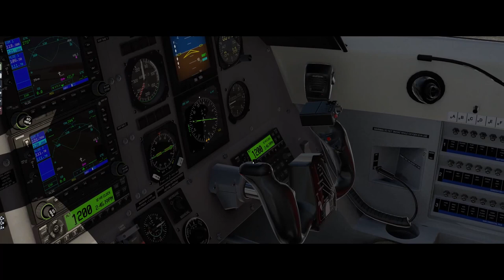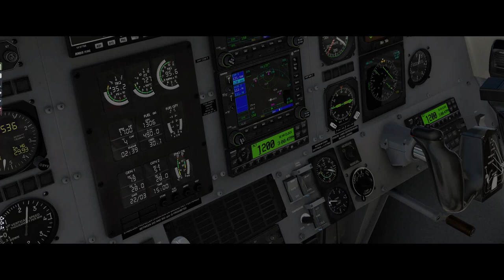Real Pilatus PC-12 Pilot Tries X-Plane PC-12 For The First Time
I'm a real PC-12 pilot trying the Carenado PC-12 in X-Plane 11 for the first time.